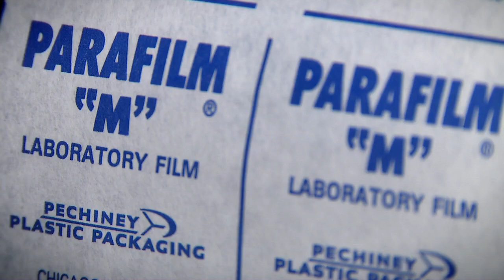NASA | Inside Astrobiology: Danny Glavin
Danny Glavin talks about crushing meteorite samples, funding, and how having the right chemistry (no pun intended) is important in an astrobiology lab.